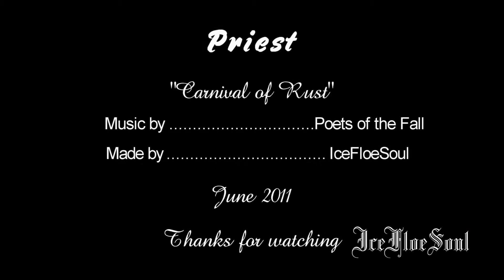Priest - Carnival of Rust music video